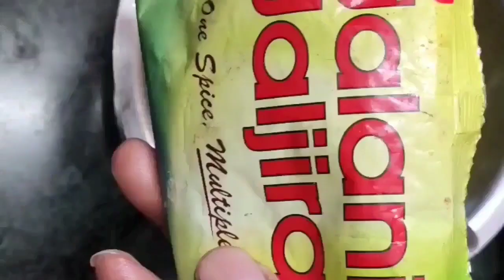Aata pani puri recipe आटा पानी पुरी रेसिपी पानी पुरी बनाना बड़ा आसान है सिंपल सी रेसिपी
30/04/2020

Ras Malai rabdi recipe